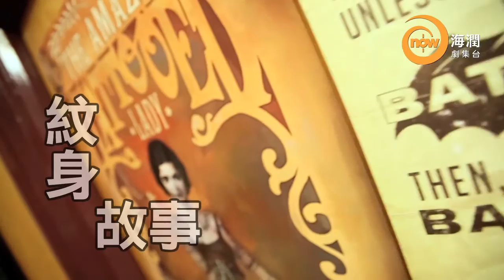now 海潤台 105 大城小誌 「紋身故事」(9)